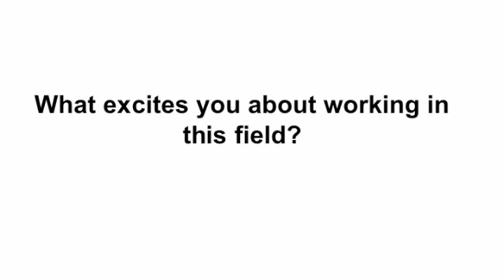Professor Paul Workman. The Institute of Cancer Research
Professor Paul Workman, Head of Division of Cancer Therapeutics at the ICR talks about cancer drug discovery and development and how his work is benfiting patients